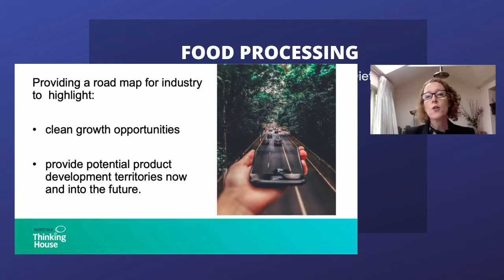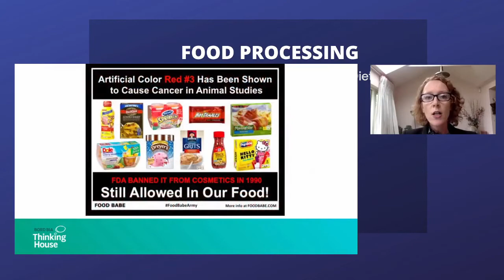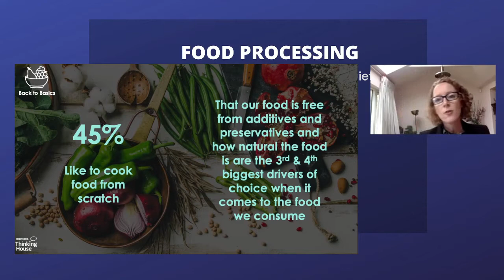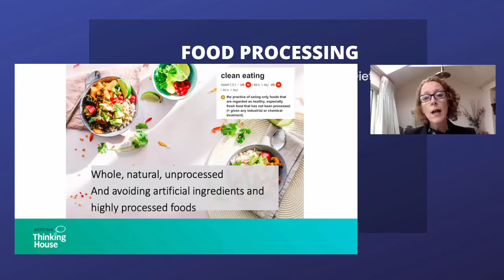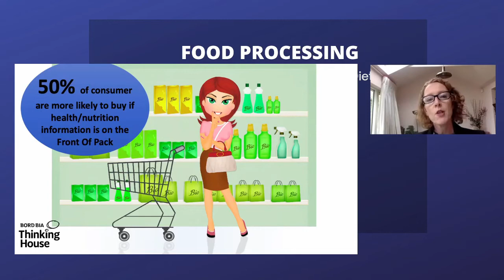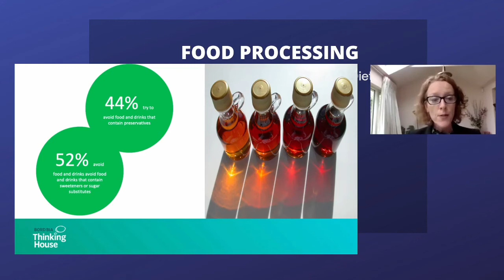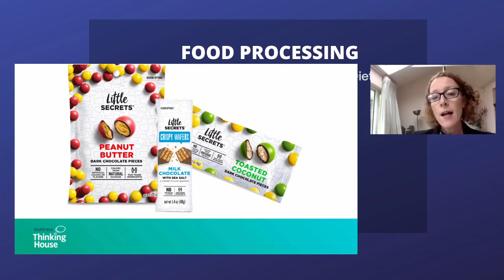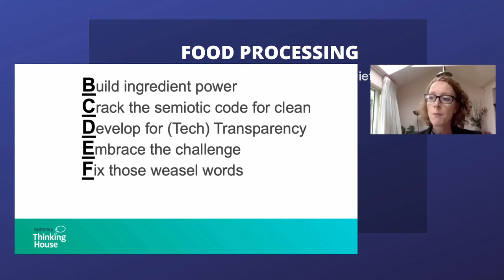Grace Binchy: Consumer Understanding of Processed Foods: Packaged or Processed